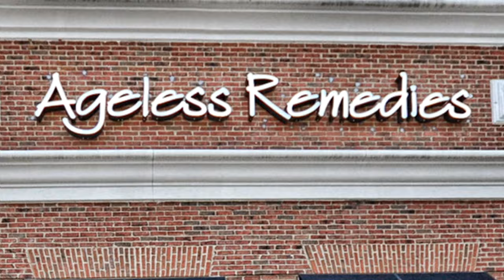Botox Special: $12.99/Unit in Charlotte, NC from Ageless Remedies SouthPark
for more information on Botox and how it can help the ANTI-Aging process!